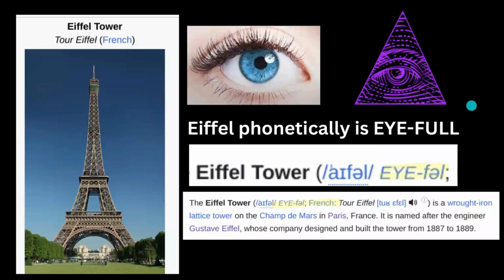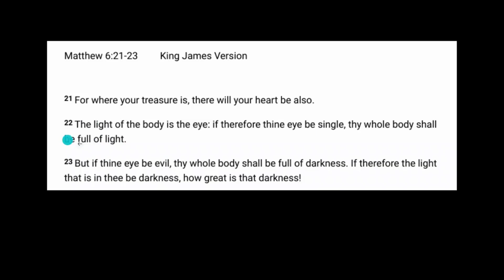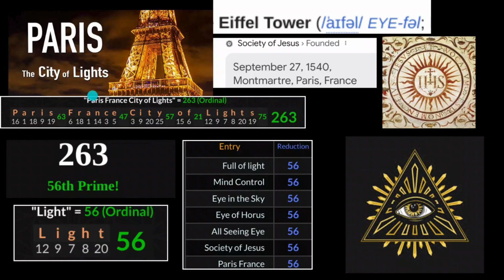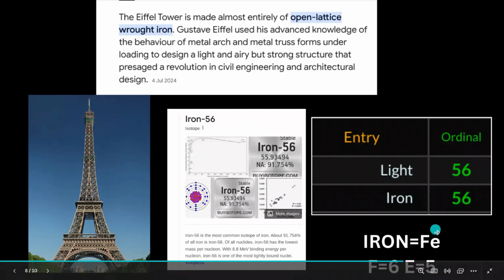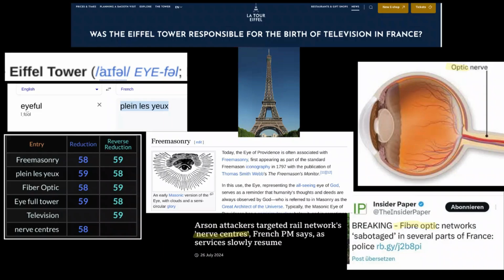EYE-FULL TOWER! DECODE